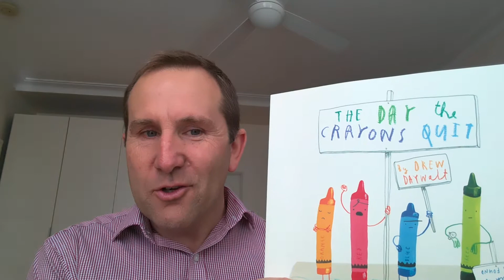Homily for kids April 26th